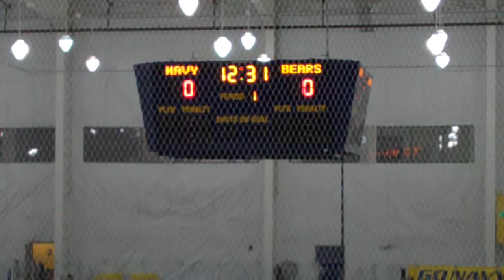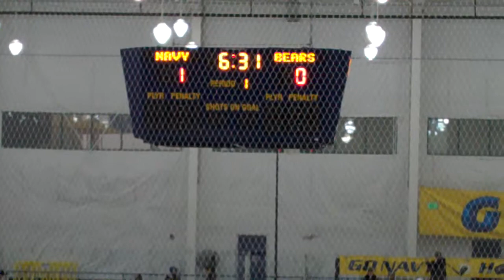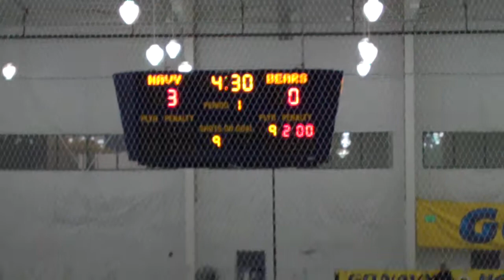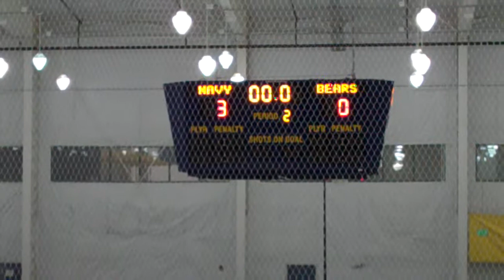SQUIRT GOLD v Blue Ridge P1 112214